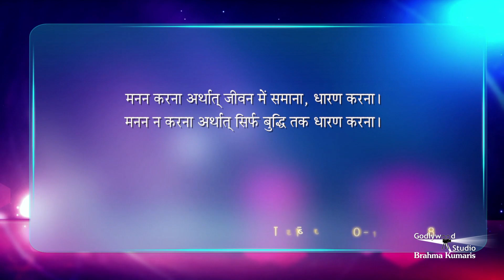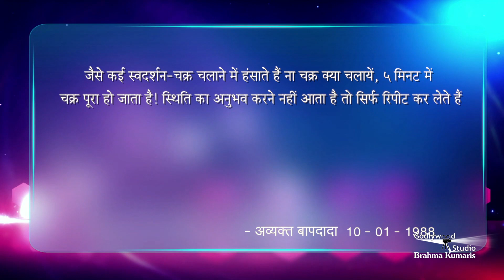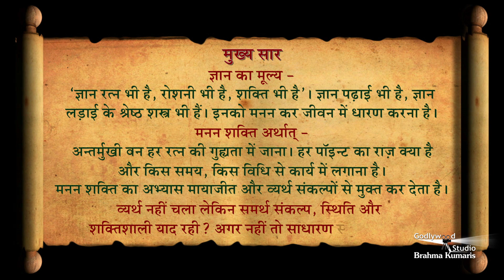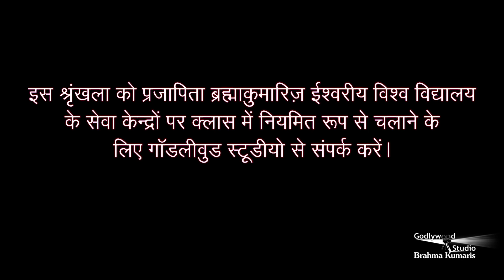ज्ञान का मूल्य।AR- Ep-877|अव्यक्त मुरली-10th January 1988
ज्ञान का मूल्य - ‘ज्ञान रत्न भी है, रोशनी भी है, शक्ति भी है’। ज्ञान प़ढाई भी है, ज्ञान ल़डाई के श्रेष्ठ शस्त्र भी हैं। इनको मनन कर जीवन में धारण करना है। मनन शक्ति अर्थात्‌ - अन्तर्मुखी बन हर रत्न की गुह्यता में जाना। हर पॉइन्ट का राज़ क्या है और किस समय, किस विधि से कार्य में लगाना है। मनन शक्ति का अभ्यास मायाजीत और व्यर्थ संकल्पों से मुक्त कर देता है। व्यर्थ नहीं चला लेकिन समर्थ संकल्प,  स्थिति और शक्तिशाली याद रही? अगर नहीं तो साधारण संकल्प कहेंगे।

Organizer: Brahmakumaris